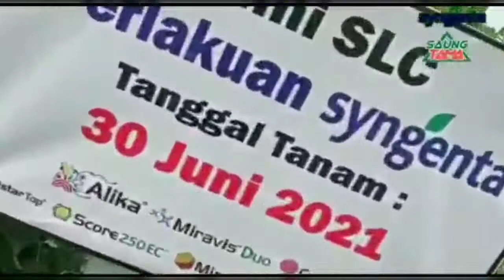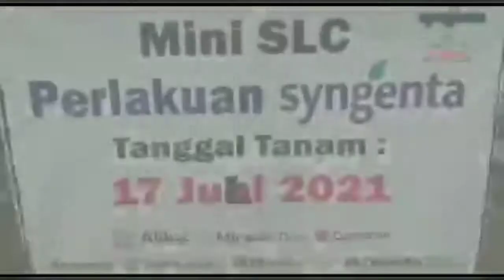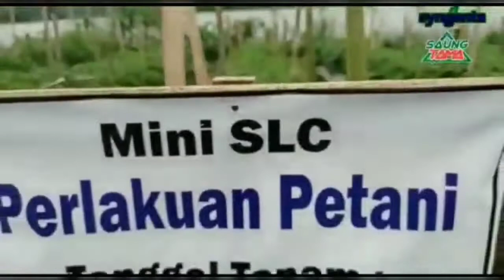SAUNG TAMA SYNGENTA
Petani syngenta Indonesia produk syngenta
Syngenta
Saung Tama menjadi tempat edukasi untuk petani Syngenta